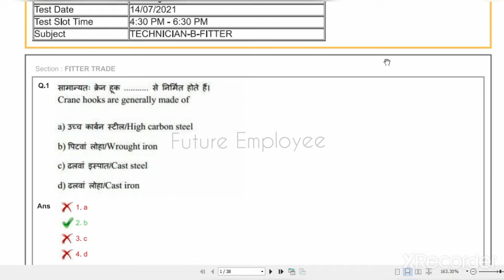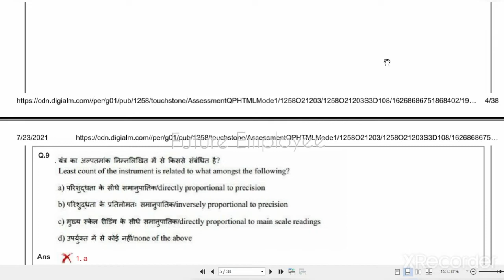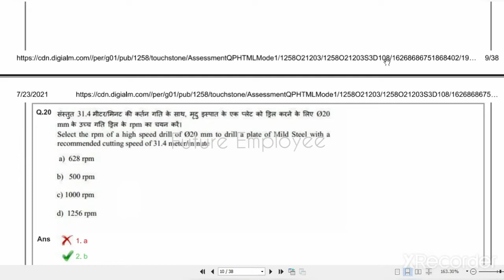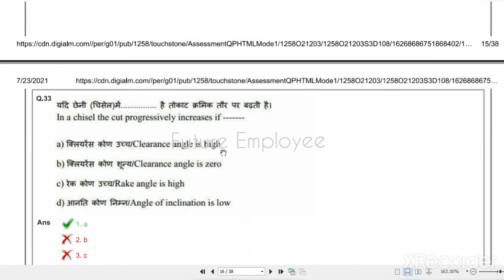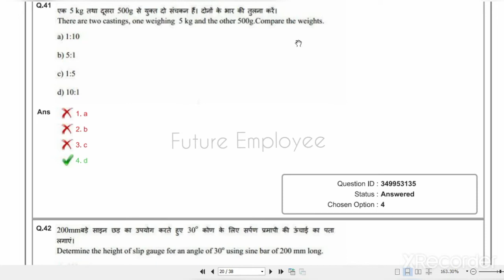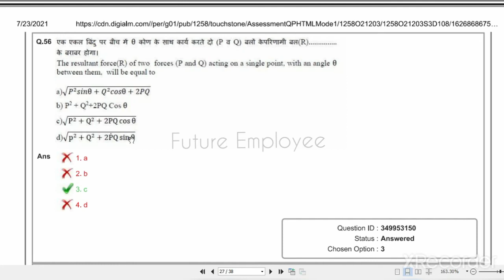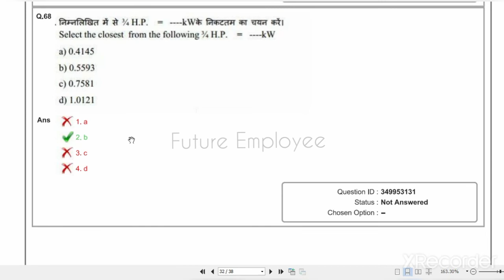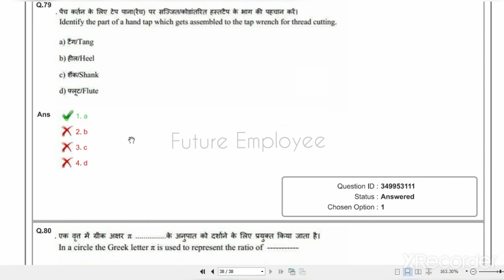ISRO VSSC FITTER QUESTION PAPPER AND ANSWER KEY RELEASED || EXAM DATE 14/07/2021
ISRO_VSSC_FITTER_QUESTION_PAPPER_AND_ANSWER_KEY_EXAM_DATE_14/07/2021